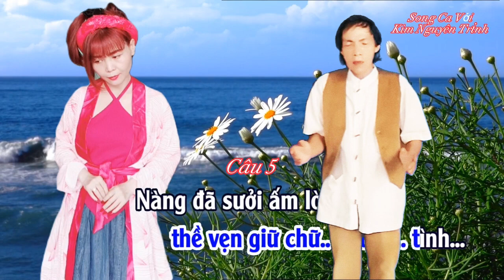Trích đoạn: BÊN CẦU DỆT LỤA/Tg: Thế Châu/Tb: Vũ Chí Thanh-Kim Nguyên Trinh